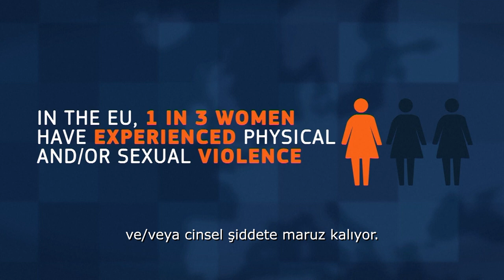Kadına Yönelik Şiddete Karşı Uluslararası Mücadele Günü 2022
Tüm şiddet mağdurlarının yanındayız ve birlikte kadınların ve kız çocuklarının şiddetten uzak yaşadığı bir dünya için çalışıyoruz.

Kadına Yönelik Şiddeti Durdurmak için
Şimdi Harekete Geçelim.

We stand with all victims of violence and together we work towards a world, where women and girls live free from violence.

To Stop Violence Against Women
Let’s Act Now.